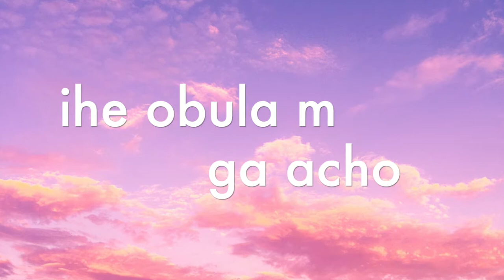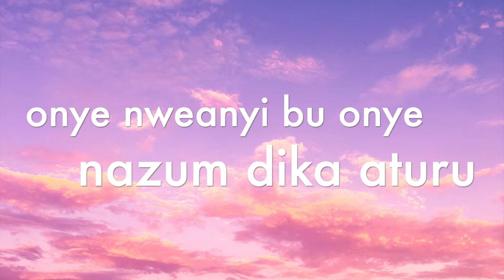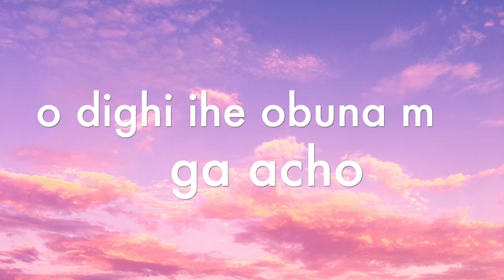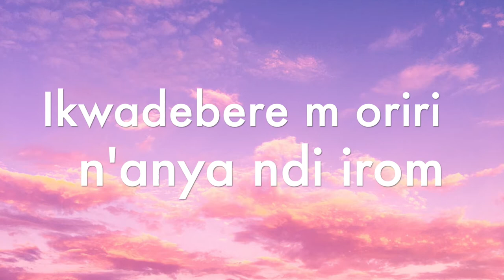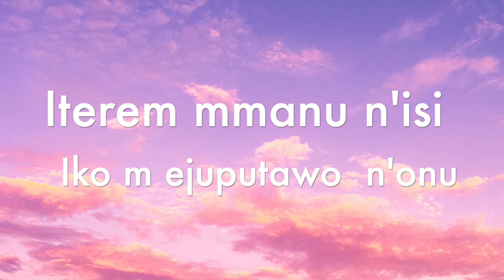RESPONSORIAL PSALM- 16 SUNDAY IN ORDINARY TIME -18 JULY 2021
PSALM 23  R V. 1
THE LORD IS MY SHEPHERD THERE IS NOTHING I SHALL WANT.